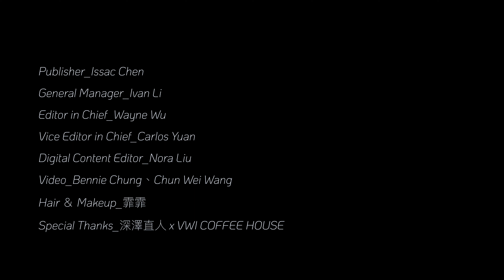王策《來一杯手沖咖啡》第四集：VWI下半年的全新支線計畫，搭配「GESHA」手沖咖啡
王策《來一杯手沖咖啡》第四集 王策 為我們示範沖泡經典的「GESHA」，這款咖啡豆讓他直呼是心中最軟的一塊，2017年更是用這支咖啡豆拿下世界咖啡沖煮大賽（World Brewers Cup）冠軍！

另外也與我們聊到VWI下半年的計畫包含兩個全新支線，分別是台中店 coffee house 與桃機店的coffee bar！今年新成立的兩個品牌對他來說代表什麼樣的意義，快聽王策的分享！